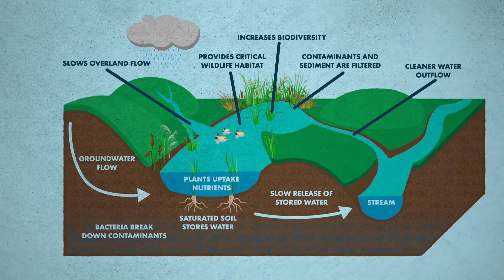Kankakee Wetland Restoration | Across Indiana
The Potawatomi Nation and scientists are restoring wetlands.

The Grand Kankakee Marshland was once a vast ecosystem called The Everglades of the North and home to the Pokagon Band of the Potawatomi. Settlers moved in, drained the wetlands, and transformed the land to focus on agriculture.  Today the Potawatomi Nation, the USDA, and a team of scientists are bringing back the wetlands...and it's working.

The WFYI programs you love are possible thanks to your support.